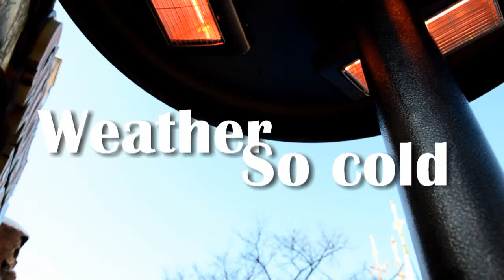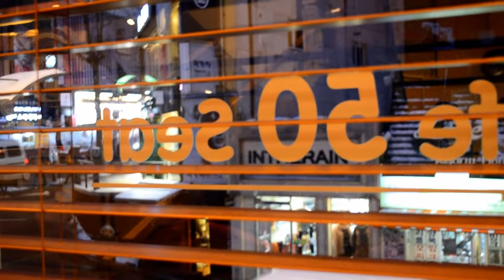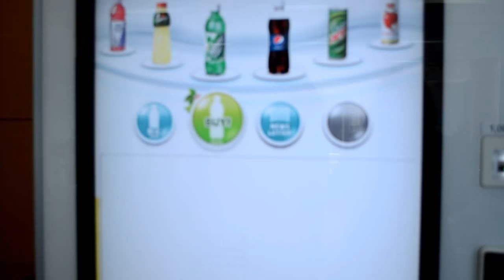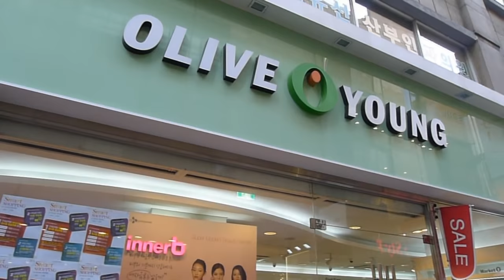Seoul, Ski, So Fun 首爾樂、滑雪樂 [HD]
雖然冬季剛剛過去，迎來了我最最討厭的梅爾春季，但我這個冬季前往了南韓玩樂首爾、享受冰天雪地。近幾年韓風大熱，勢不可擋，即使我不是KPOP的FANS，也想要湊湊熱鬧。加上本來打從心底想來個滑雪旅行，但基於附近可以滑雪的國家並沒幾個，日本太貴、祖國有點那個，所以最終都是決定了韓國。冬季的天氣真的不能小看，每天都是零下十幾度，手腳都凍得變彊，動作遲緩。如果是去南韓玩樂的朋友，真無須如我這般勇敢挑戰寒冬，而我確信正常和暖的季節必然更耐人尋味，更多娛樂。如若你也酷愛滑雪，亦不妨來一趟，玩盡各大滑雪場。

差點忘了，這次去的是非常適合任何程度玩家的國寶級滑雪場 - 龍平滑雪場。坦白說的話，建築有點舊，但最大的優點就是地理便利!